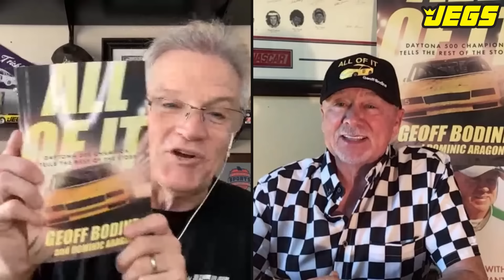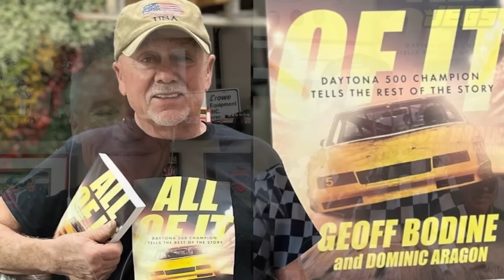Geoff Bodine Shares Vintage NASCAR Stories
Episode #40 of "Kenny Conversation" is one of NASCAR's 75 greatest drivers Geoff Bodine!

***thumbnail & b-roll photos by Getty Images courtesy of NASCAR Media & WWTR